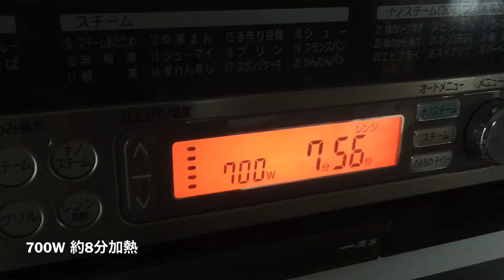レンジで超簡単!!なんちゃってホイコーロー 回鍋肉 野菜炒め 時短レシピ 簡単レシピ レンジ料理 Microwave recipe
レンジだけでなんちゃってホイコーローを作ってみました
ホイコーロー？野菜炒め？

アウトドアで使ってる料理アイテム
【トランギアラージメスティン】
【MiliCampメスティン】
【ポケットストーブ 】
【固形燃料】←100均より安くて高品質
【風防 】
【snowpeak包丁まな板 】